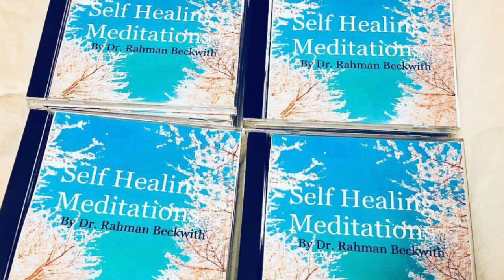Divine Love Breathing Meditation (Dhikr)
Order the guided meditation CD/MP3s mentioned in the video from Dr. Rahman's website below. ✨

Dr. Rahman Beckwith integrates Positive Psychology and spirituality to create unique approaches to wellness. Follow her Facebook page Holistic Therapy with Dr. Rahman and her Instagram, Dr.RahmanBeckwith, for more updates!

✨Join the Facebook group based on her global best-selling book I am Rumi, Where is my Shams

✨💸Donations to support this positive psychology and spirituality channel are immensely appreciated! If you enjoyed this free content please consider contributing